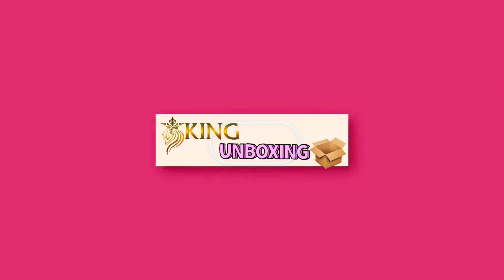Take a look at this Pigeon Favourite IC 1800 W Induction Cooktop on Flipkart